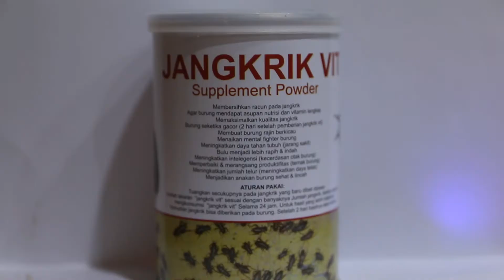TIPS JITU MEMBUAT KACER NGEPLONG BERMENTAL JUARA